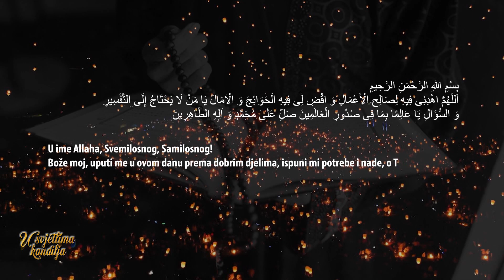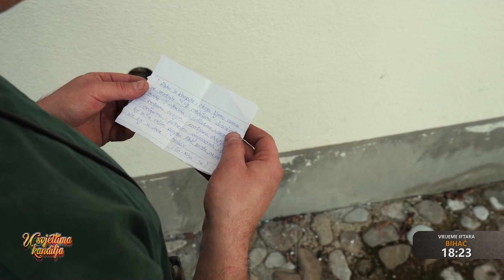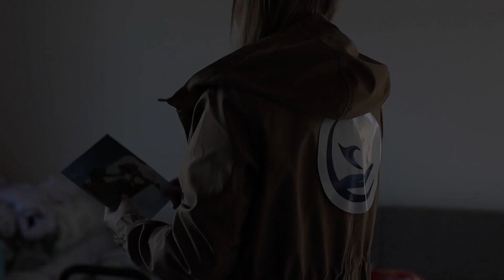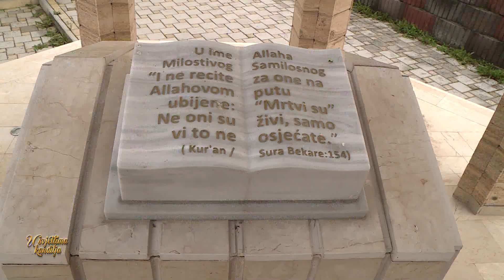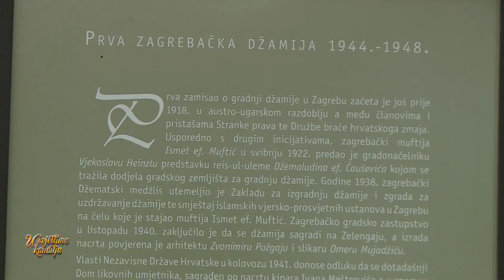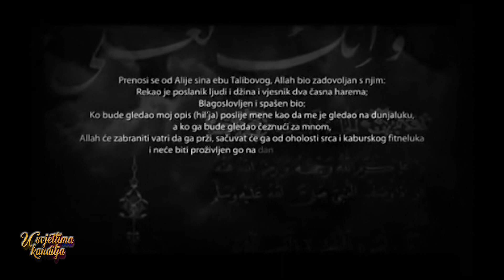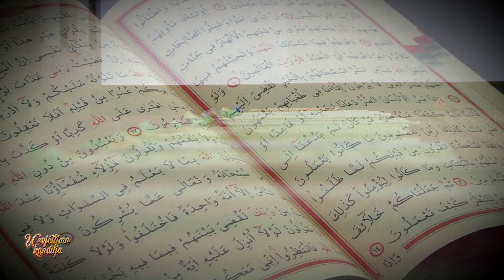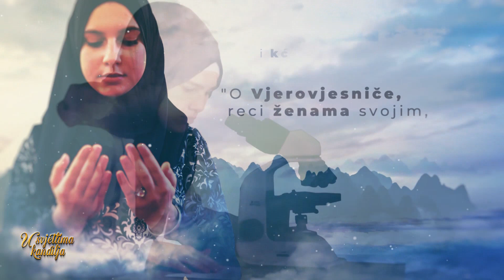U SVJETLIMA KANDILJA, 17.EMISIJA 27.3.2024.